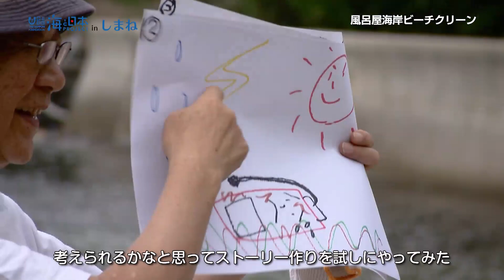2017年 #7 風呂屋海岸ビーチクリーン | 海と日本PROJECT in しまね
世界ジオパークにも認定されている隠岐の島。しかし近年は漂着ごみが増えており、観光客の印象も良くない。そこで地元のボランティアや高校生を中心に海岸清掃が行われた。約1時間の清掃で海岸は見違えるほど美しくなった。清掃後にはゴミがどうやって隠岐の島まで漂流してきたのか「ゴミのストーリー」を紙芝居にしてグループごとに発表する、ワークショップも行われ、参加者は楽しみながら「漂着ごみがどのように発生するのか」「海を美しく保つには」などを話し合う良い機会となった。ワークショップの講師をを務めた隠岐自然村 福田さんは「ゴミが発生する原因を自分で考えられる様になってほしい」と語った。